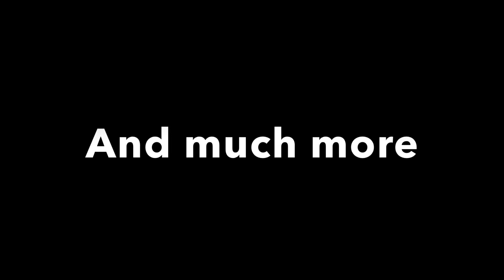Sodorcast #3: Series 1 Reviewed | Series 1, Episode 3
It’s time for me to review the first series of Thomas & Friends, which originally aired in 1984 for 26 episodes